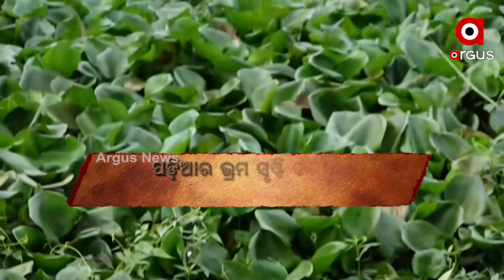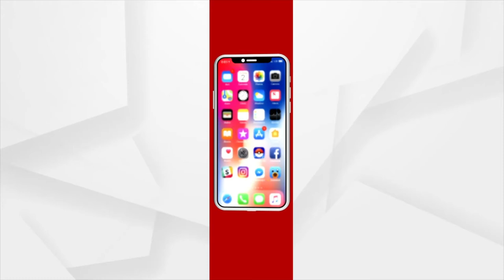ପଡ଼ିଆର ଭ୍ରମ ସୃଷ୍ଟି କରୁଛି ବଡ଼ ପୋଖରୀ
ରାଜଧାନୀ ଭୁବନେଶ୍ବର କୁ ସରସ ସୁନ୍ଦର କରିବା ଲକ୍ଷ୍ୟରେ ବିଏମ୍‌ସି ମାଳ ମାଳ ଯୋଜନା କରୁଛି କିନ୍ତୁ ପରିତ୍ୟକ୍ତ ଅବସ୍ଥାରେ ପଡି ରହିଛି ରାଜଧାନୀ ର ସର୍ବପୁରାତନ ପୋଖରୀ ।